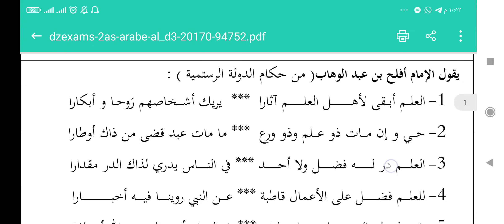نموذج مقترح بقوة (فرض فصل ثالث) 2ثانوي (جميع التخصصات 💯💯💥